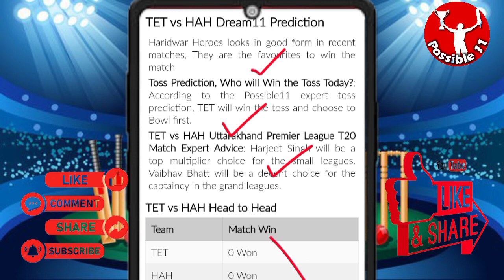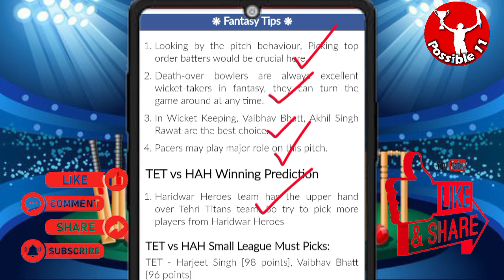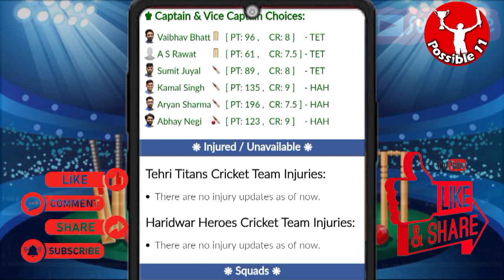TET vs HAH dream11 prediction | TET vs HAH today match prediction | TET vs HAH dream11 team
03:00 PM IST
TET vs HAH D11 Team
TET vs HAH Dream11 prediction
Haridwar Heroes vs Tehri Titans T20 today match playing 11
Tehri Titans vs Haridwar Heroes Capitals Dream11
TET vs HAH Dream11 today match
TET vs HAH Dream11 today team
TET vs HAH Dream11 today Prediction
Tehri Titans vs Haridwar Heroes Dream11
TET vs HAH Dream11
TET vs HAH Dream11 team of today match
TET vs HAH Dream11 team prediction
TET vs HAH Dream11 team today match